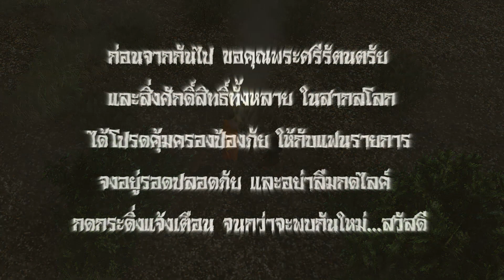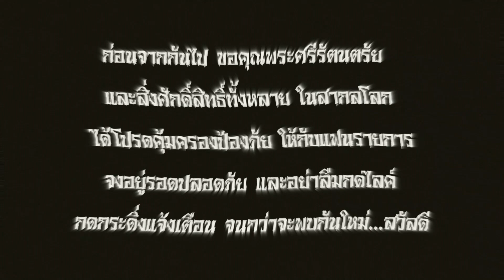EP13:ผีกุบเหี่ยน[หลอนก่อนเล่า!]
หลอนๆตลกๆ สไตล์น้าแหบ ขอบคุณทุกการรับชมครับ...น้าแหบ หลอนก่อนเล่า
อาจจะพากย์มั่วรัวไม่ยั้งไปหน่อยแก้ตัวใหม่คลิปหน้านะครับ ติดตามด้วยเน้อกราบละ เผื่อท่านอื่นได้ดูบ้าง อิอิ หยอกๆ